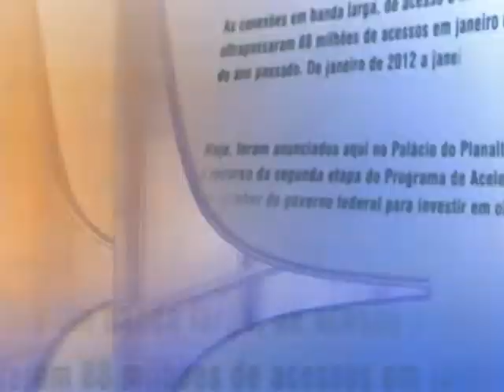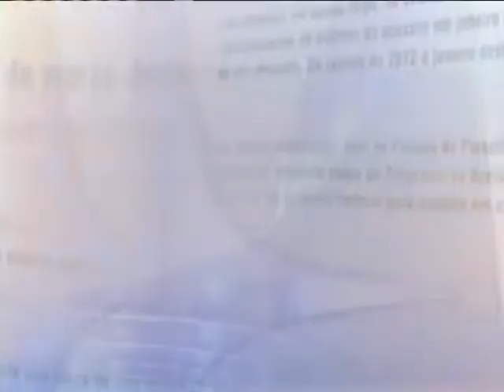Direto do Planalto - 27 de junho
DIRETO DO PLANALTO: As primeiras notícias do Poder Executivo Federal no dia 27 de junho de 2013.